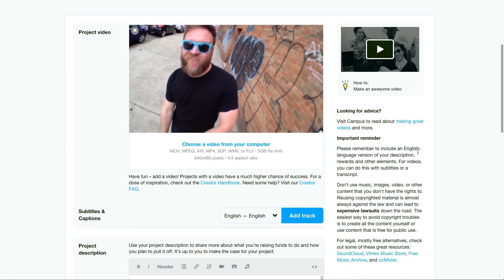Introducing Subtitles & Captions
Creativity is for everyone. That belief’s central to what we do here at Kickstarter — we want to make it easier for more people to connect and get involved in creative projects, big or small. And part of living up to that goal is making sure our website is for everyone, too. Today, we’re happy to announce a new feature that makes Kickstarter even more accessible to our huge, global community.